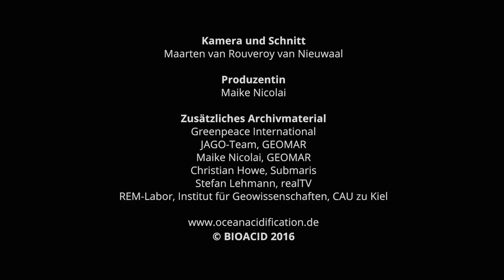BIOACID Wissenschaftsporträt: Ulf Riebesell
Prof. Ulf Riebesell, Meeresbiologe am GEOMAR Helmholtz-Zentrum für Ozeanforschung Kiel und Koordinator des deutschen Forschungsverbunds zur Ozeanversauerung BIOACID gehörte zu den ersten Wissenschaftlern, die die Auswirkungen von Kohlendioxid auf marine Organismen untersuchten. Als er feststellte, dass kalkbildendes Phytoplankton, mikroskopisch kleine Algen, die eine wichtige Rolle für das globale Klima spielen, negativ beeinflusst wird, wusste er: „Hier ist ein großes Ding im Gang,
das müssen wir besser verstehen.“

In diesem BIOACID Wissenschaftsporträt berichtet Ulf Riebesell, wie Forschende mit Hilfe der KOSMOS-Mesokosmen, riesigen Reagenzgläsern, die Reaktionen von Planktongemeinschaften auf Ozeanversauerung untersuchen – und was diese Feldexperimente für ihn bedeuten.

Das Fazit des Kieler Meeresbiologen: „Wir müssen mit den CO2-Emissionen runter. Und dafür haben wir nicht allzu viel Zeit. Das muss in den nächsten ein bis zwei Jahrzehnten stattfinden.“

Die BIOACID Wissenschaftsporträts ergänzen eine Foto-Ausstellung zur Ozeanversauerung, die im Rahmen des Wissenschaftsjahres 2016*17 – Meere und Ozeane vom Bundesministerium für Bildung und Forschung (BMBF) gefördert wird.

Produzentin
Maike Nicolai

Zusätzliches Archivmaterial
Greenpeace International
JAGO-Team, GEOMAR
Maike Nicolai, GEOMAR
Christian Howe, Submaris
Stefan Lehmann, ralTV
REM-Labor, Institut für Geowissenschaften, CAU zu Kiel

BIOACID 2016